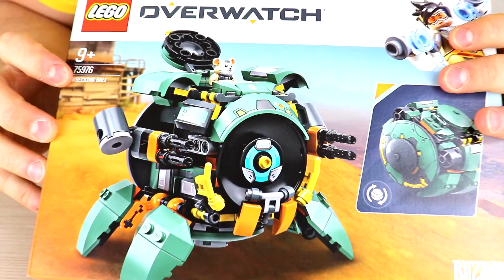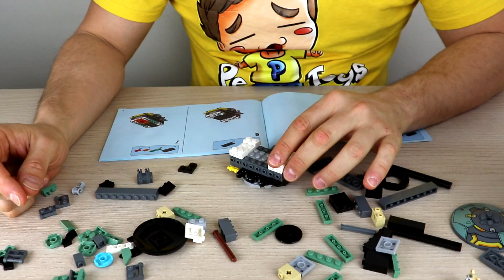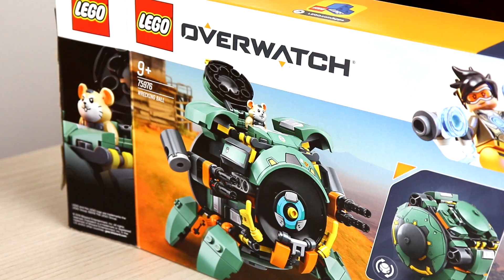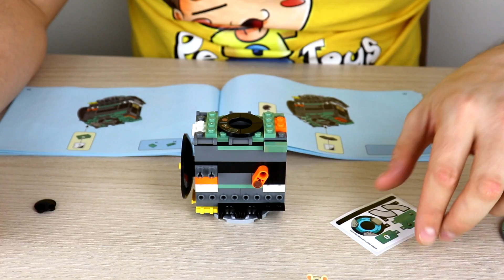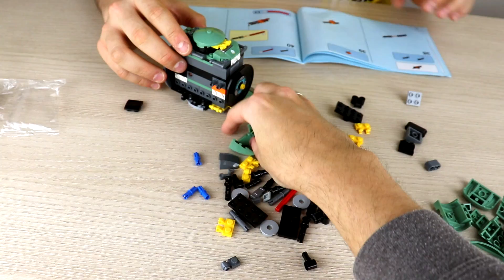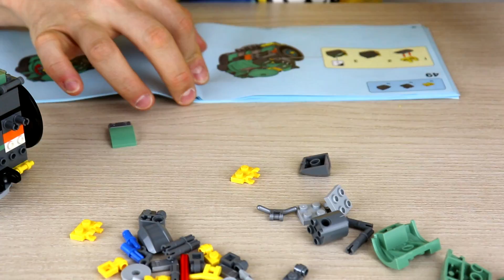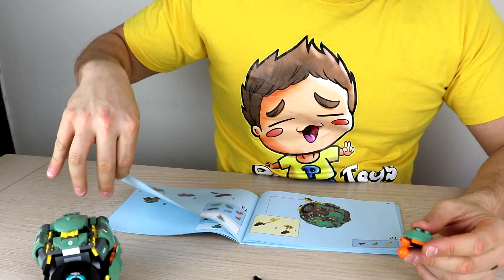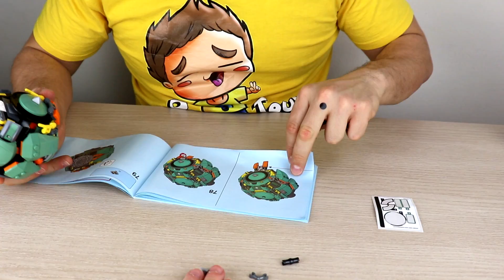Lego Overwatch UNBOXING WRECKING BALL en Pe Toys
Unboxing de Lego Overwatch Wrecking Ball en Pe Toys!! Abriremos todos los sets de Lego Overwatch!!